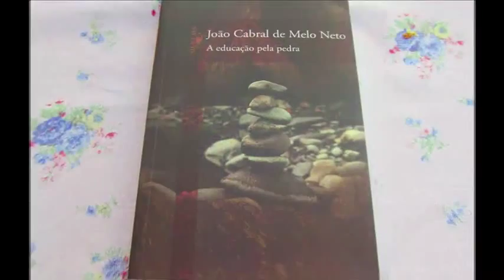Morte de João Cabral de Melo Neto completa 15 anos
O poeta brasileiro é o homenageado da Linha do Tempo do Repórter Brasil.